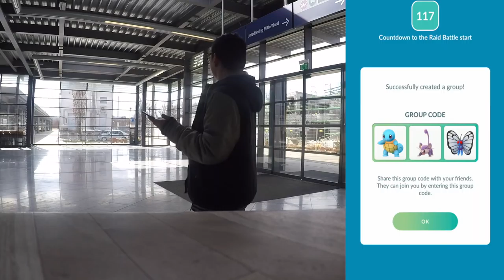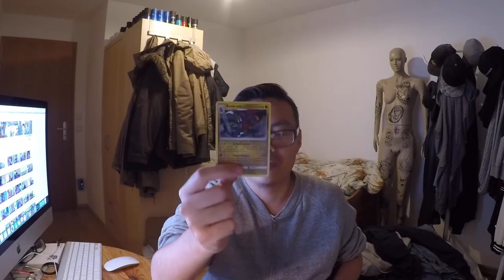KNAKRACK Sonne & Mond TCG Themendeck Opening & Lahmus Solo Raid! Pokemon Go!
euda das Doppel EP Rayquaza Wind Event läuft noch
und mit dem Event sind auch noch Raid Bosse gekommen
diese versuche ich natürlich wie immer Solo zu bewältigen
heute Lahmus leider nur ein 2er aber dafür neu
und ich habe von Gate to the Games ein paar Pokemon Karten bekommen
2 Themendecks zu Sonne & Mond und 10 Booster die wir demnächst im Livestream öffnen werden